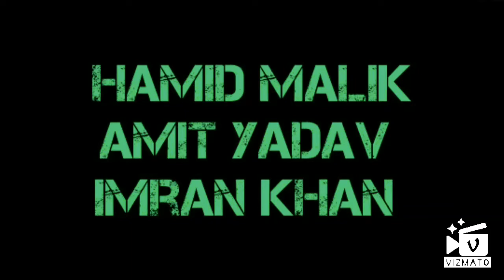YAAR BELI | GURI | HAMID ANSARI | IMRAN KHAN | AMIT YADAV | 2018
Editing by HAMID ANSARI